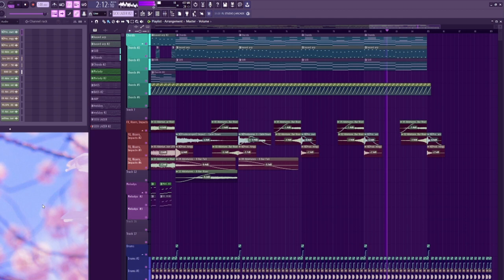what even is this genre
I really dont know but I think I made it sound nice